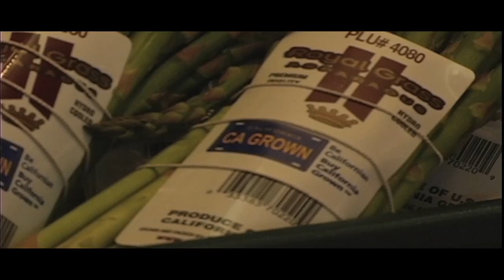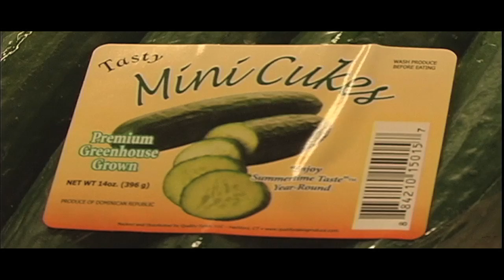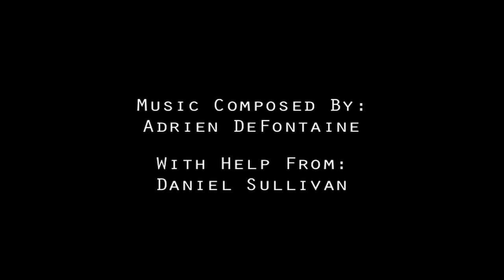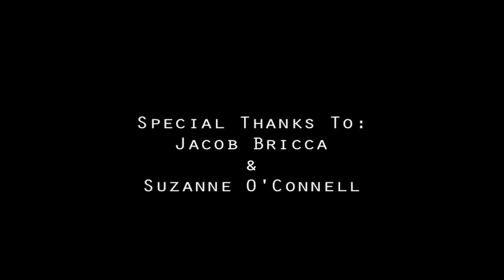The Greenhouse Effect: Alternative Growing in Connecticut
Growing flowers, vegetables and herds in greenhouses in Connecticut extends the growing season. Made in a science documentary course at Wesleyan University co-taught by Professors Jacob Bricca and Suzanne O'Connell.